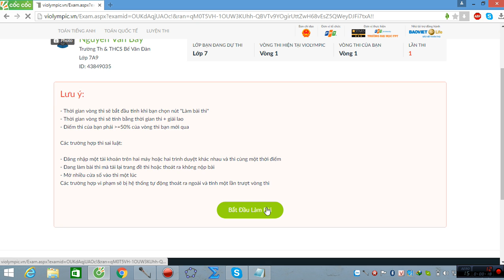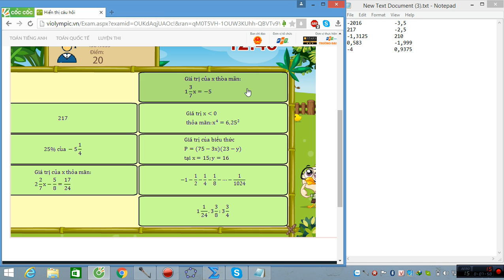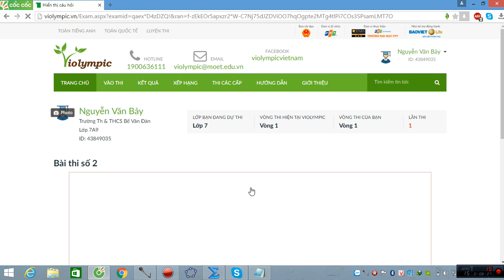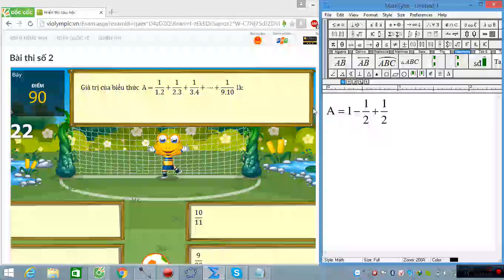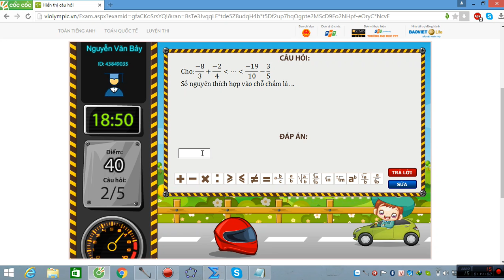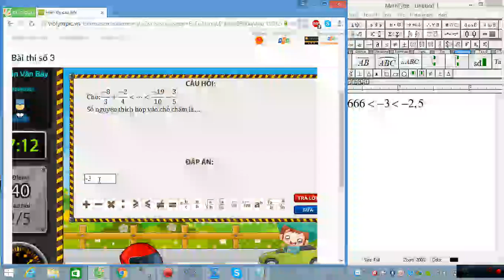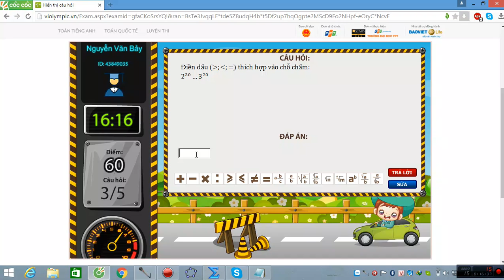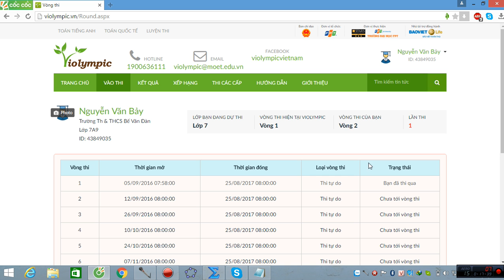VIOLYMPIC TOÁN LỚP 7 VÒNG 1 NĂM HỌC 2016 - 2017 - GIẢI CHI TIẾT